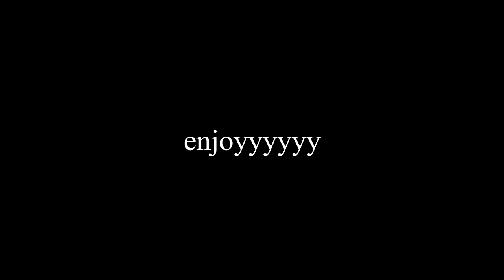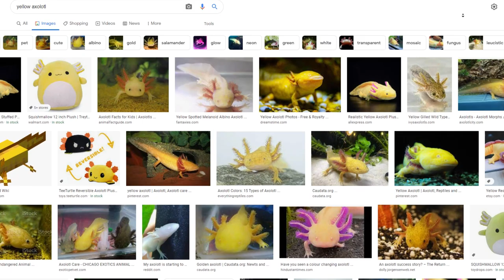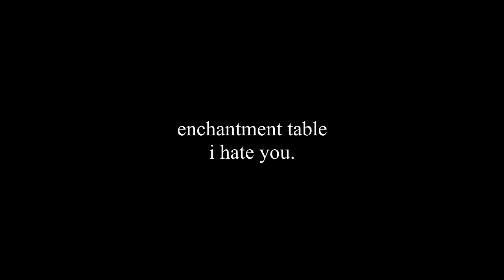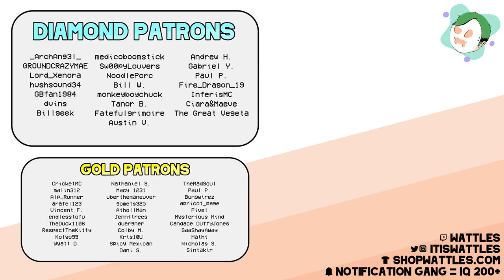AXOLOTL AIRSHIP & ENCHANTING! | Minecraft Survival (#34)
yellow, our best axolotl 😭 in this episode of survival we build a monument to our best axolotl and do some enchanting! we build another version of minecraft's best pickaxe!

if you read this comment "rip yellow"